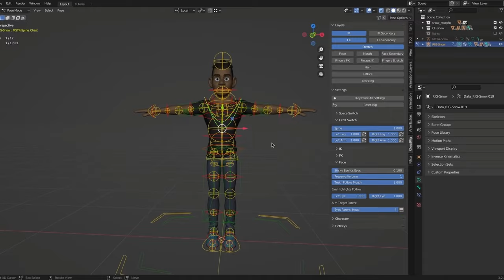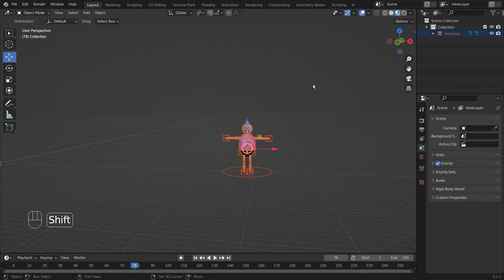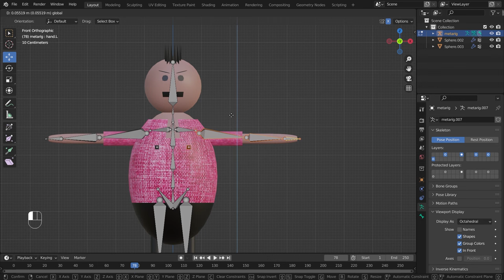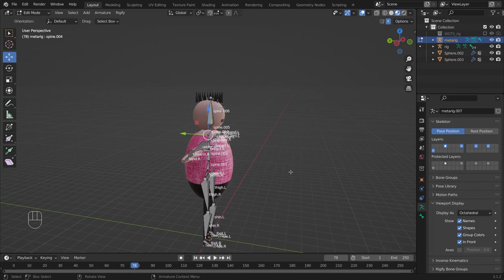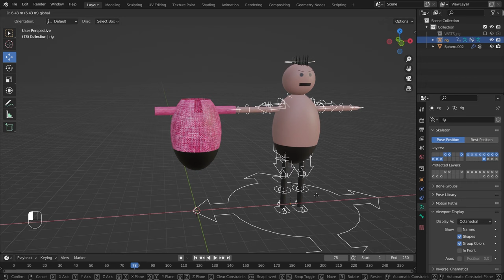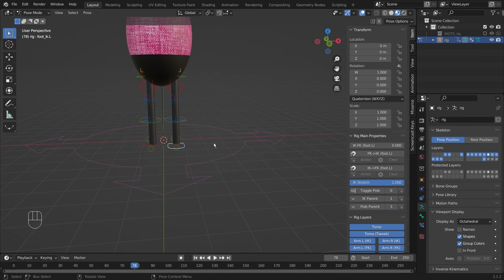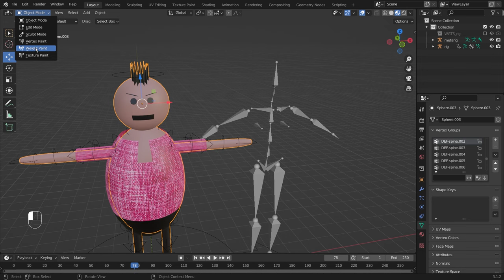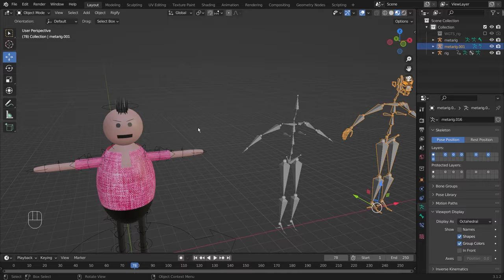Blender Full Tutorial - Episode 41 - Character Animation, Rigging, Simple Rigify Rigging in Hindi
Web4Click provides free online tutorials for Graphics Design, 3D Modeling and Animation. We are passinate to distribute professional knowledge among the guys, Who really wants to learn online for Graphics and Animation.

Recently we uploading Blender 3D Modeling and Animation tutorial videos and tiring to make best quality and clear content for the people, Wo wants to learn animation in blender.

❆ Character Modeling Video Series

❆ Character Animation Video Series

This video explain you about:
Blender Rigging
Rigging
simple Rigging
Rigify Addon tutorial
Rigify addon
Blender Animation
MJO type character
Bist Vine funny character
funny character course
character course
mjo animation
mjo animation video
Bist vine funny video
blender character animation
blender rigging
best blender animation
animation tutorial
best animation tutorial
best animation course
blender animation
Blender decimate modifiers
decimate modifier
all modifier tutorial
modifier tutorial
best tutorial for modifier
best blender tutorial
Blender Animation
blender simple animation
blender animation
blender 3.0 simple
animation course
blender Boolean modifier
how to cut objects
how to join objects
objects union, subtraction , and intersection
Boolean subtraction
blender modifier tool
blender best tools
blender modeling
blender tool for bevel
bevel modifier in hindi
best course for blender
blender bevel modifier
blender animation
blender cube animation
blender chain animation
blender animation 3.0
Modeling Examples
blender model
blender breaking cube
solid animation
blender 3.0 tutorial
blender advance course
blender best training in hindi
blender hindi course
blender hindi
hindi animation course
simple animation course
blender object offset
blender merge array
blende merge hindi
blender object offset array
hindi array tutorial
blender array modifier
relative offset
constant offset
type of modifiers of blender
blender 2.93 modifiers
how to apply modifiers
modifiers basics
modifiers categories
why modifiers
physics modifiers
deform modifiers
modify modifiers
generate modifiers
blender modifiers in detail
best tools for blender
blender best tools
tools intro
tools introduction
blender complete tools
blender tools tutorial
blender free course
blender 3.0 complete course free in hindi
blender 3.0 tutorial in hindi
blender 3.0 tutorial for beginners in hindi
blender 3.0 tutorial animation
blender 2.9 tutorial modeling
blender 2.9 tutorial step by step
blender 2.9 tutorial from scratch
blender 2.9 tutorial for beginners animation
blender 2.9 software download
blender 2.9 software requirements
blender 2.9 software tutorial
blender 2.9 tutorial
blender 2.9 full course in hindi
blender 2.9course
blender 2.9 put the cursor at the origin
blender 2.9 course for beginners
blender layout settings
blender 2.9 modeling tutorial
blender 2.9 modeling tutorial 2021
online blender course
3D animation basics